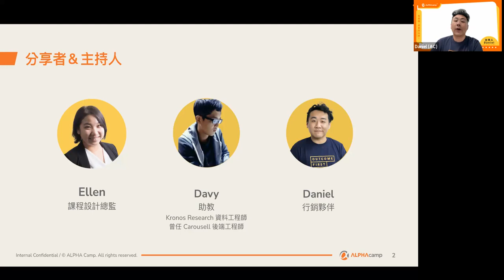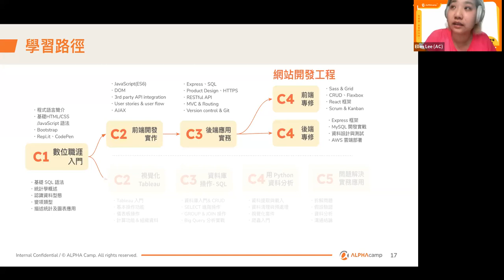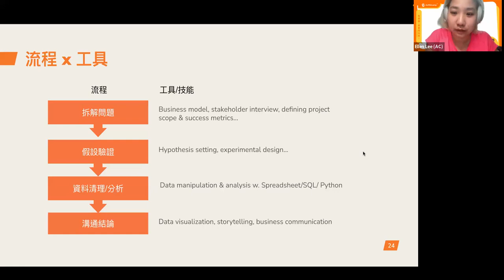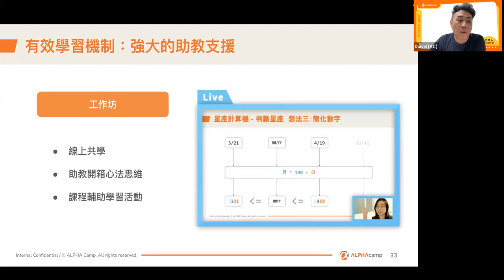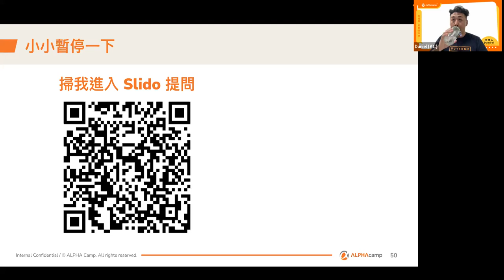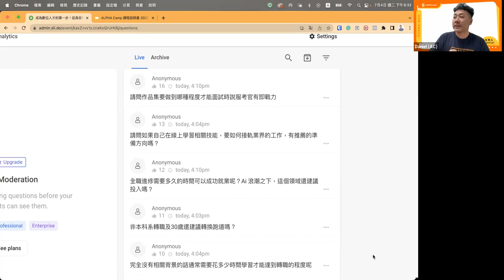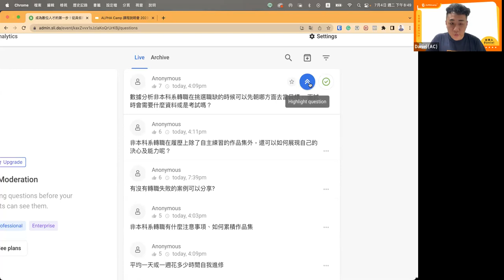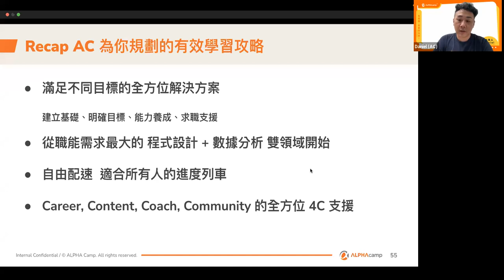成為數位人才的第一步 從具備程式力 x 數據力開始｜程式x數據入門課程說明會｜ALPHA Camp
🙋‍♀️給剛認識 ALPHA Camp 的朋友的

1. 🤔ALPHA Camp 是誰？
ALPHA Camp 是創新你職涯的線上學校，使命是「是透過線上科技教育，幫助人們持續建立在數位時代成功所需的技能，思維以及社群。」

2. 🤔ALPHA Camp 在做什麼？
我們透過全方位系統化的全端 Web App 開發 線上課程，以「培育人才」為核心，用新創的精神、態度、方法來縮短教育、人才、與產業三者之間的落差。

3. 🤔要怎麼知道我適合上什麼課？
ALPHA Camp 全端開發線上課程，依照職涯和學習目標不同客製化路徑，想知道自己適合從哪開始學習，可以花3分鐘做個小測驗 👉🏻

0:00    開場、認識聽眾
3:33    ALPHA 是誰、我們在做什麼
9:34    課程內容介紹
33:21  學習機制介紹
40:19  如何更高效學習
49:16  Q&A
1:23:21  重點回顧